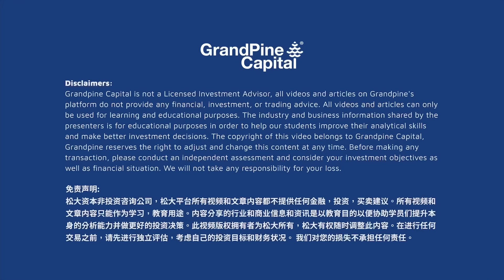【十年一剑之华山论剑】 EP 6 Pt 2 | ESG 曾对大马市场造成种种困扰，但其实是推进了大马企业的成长？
十年一剑之华山论剑」
2024年是特别的一年；为庆祝价值投资教学10周年，我们特邀重量级嘉宾，带来精辟的投资策略见解、市场情绪分析、国家政策对股市的影响及全球经济形势的独到解读。

 在这个系列中，我们会请到各个领域的专业人士和大家畅谈各个领域的看点和值得大家关注的时事动态。

本视频重点：
1.⁠ ⁠社会对ESG的意识高吗？ ESG百利无一弊？
2. 马来西亚女性管理层的占比，女性管理层扮演什么角色？
3. 不只是上市公司，中小型企业也要关注ESG!

想知道95后的TA是如何在股市中获得收益的吗？
我们邀请到了一位95后嘉宾，他同时打2份工，并通过投资实现了自己的#旅行自由，
还能保持work-life balance，实现财务自主！到底，TA是如何做到的呢？
由陈剑老师主持，《边赚边玩，散户善用股票投资实现旅行自由》

🗓️日期：2/OCT/2024（星期三）
⏰时间：8:00PM – 10:00PM
📍地点：Streamyard（和zoom一样，无需另外下载）
💎费用：限时免费
👥人数：仅限100人

马上点击链接报名，助教会在第一时间，联络你，和你锁定你的位置！
位置有限，先到先得！